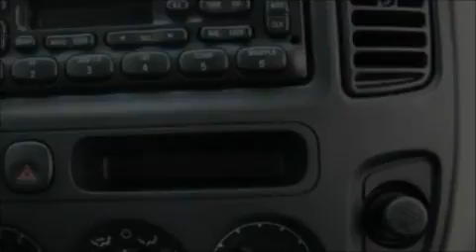Preowned 2001 FORD ESCAPE Novato CA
Year: 2001
 Make: FORD
 Model: ESCAPE
 Engine: 3.0L V6
 Trans.: AUTO

 Miles: 97,454

 Big Enough to Serve You, Small Enough to Know You!
 On behalf of the entire Novato Ford Lincoln Mercury team, we'd like to thank you for stopping by our website today. We are Northern California's only one-price dealer. If youre tired of haggling and negotiating for hours on end and want to have fun when you purchase your next vehicle then Novato FLM is the place for you! Our goal is to make sure our customers are COMPLETELY satisfied before, during, and after the sale. We accomplish this by creating a comfortable, hassle-free atmosphere and offering unbelievable deals on the hottest cars in the market. Please call us or stop by today and experience our unique way of doing business!

 Pre-Owned 2001 FORD ESCAPE Novato  CA